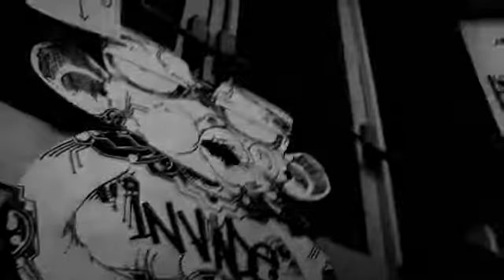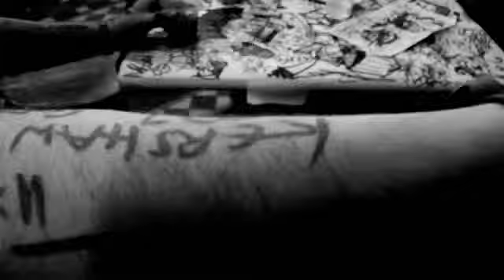Best Joined Up Season 2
Best Joined Up Enters its second season of Live Art Events.

Best Joined Up makes live art, exhibitions and events happen and travel.
We collect together graffiti artists, street artists, illustrators, designers, animators, filmakers, dj's and producers and give them time and space to create together in live environments.
Artist Resident and Guest in Season 1